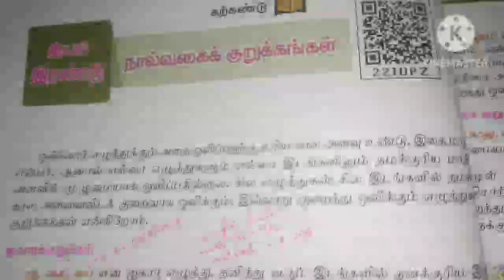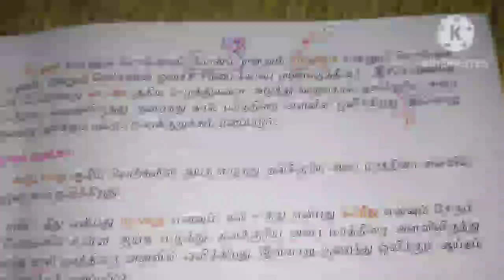🛑7th std தமிழ் பருவம்-1 இயல்-2 நால்வகை குறுக்கங்கள் book back question answer🛑